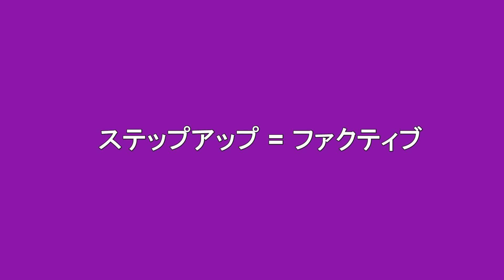ファクティブを貼って切る！ラケットはフォレスティア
ニッタクから発売中のドイツ製テンションラバー『ファクティブ』をフォレスティアFLに貼ってみました。
※この動画はファクティブのプロモーションです